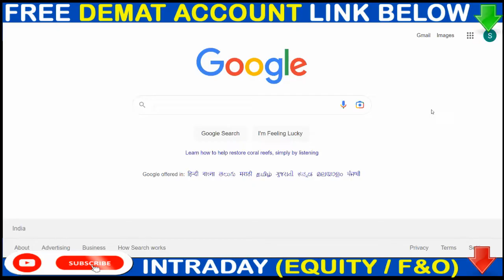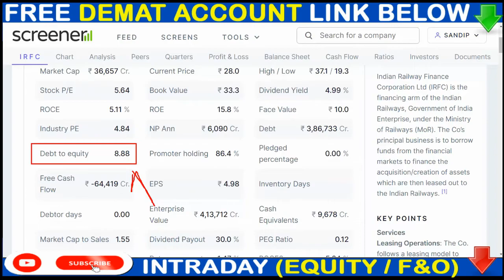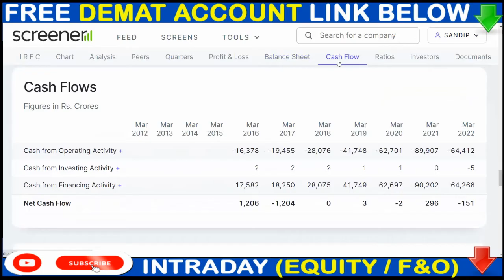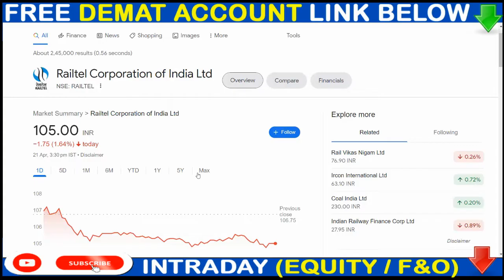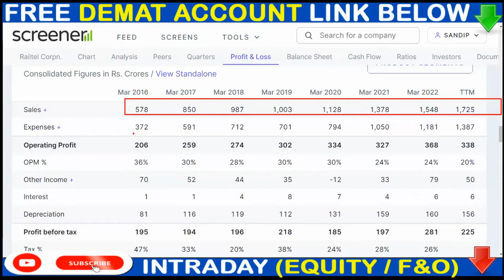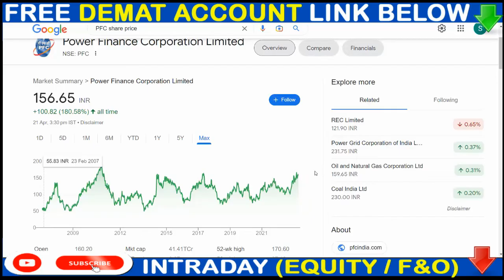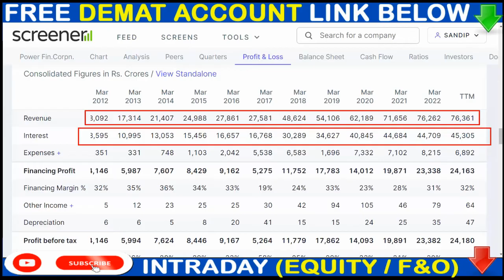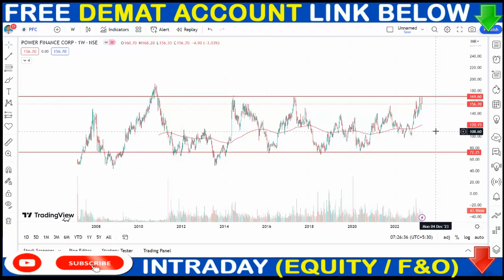Best 3 Govt Penny Stocks Under Rs200 | Best MultiBagger Stocks Under Rs200 |₹200 से कम के ये शेयर